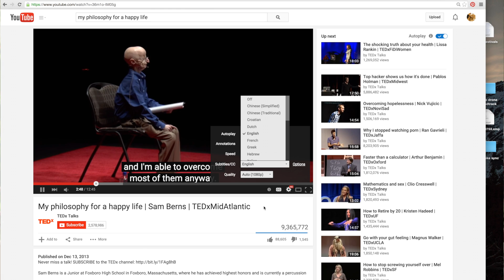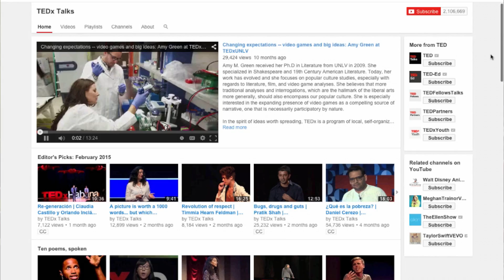TED Translators Program volunteer talks about why transcribing TEDx talks is important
Volunteer TED Translator Bob Prottas talks about his experience transcribing TEDx talks, making them available for translation in 100+ languages.

Film by Kier Atherton. Produced by Kristin Windbigler. Music by Wartime Blues.

To learn more about TED's Translators program, go to TED.com/translate

Thanks to the following volunteers for providing subtitles:

Arabic:
Sara Salhi & Hussain Laghabi

Burmese:
Sann Tint & Kanhaiya Verma

Chinese, Simplified:
Yueheng Zhong & Ruby Liu

Chinese, Traditional:
Rock Sun & Wink Wong

Dutch:
Kim Paulissen & Peter van de Ven

English:
Camille Martinez & Helena Batt

French:
Mathilde Colin & Sann Tint

German:
Nina Lutnik & Nadine Hennig

Greek:
Chryssa Rapessi & Lucas Kaimaras

Hebrew:
Sigal Tifferet & Ido Dekkers

Italian:
Simone Guarnacci & Radina Matic

Japanese:
Reiko Bovee & Naoko Fujii

Korean:
Seoyun Choi & 유진 김

Malay:
Ayisha Rahman & Rudy Herman Sinen

Polish:
Agata Vyhnankova & Krystian Aparta

Portuguese:
Anna Rudolf & Reka Lorinczy

Portuguese, Brazilian:
Helder Motizuki & Maricene Crus

Romanian:
Delia Bogdan & Cristina Nicolae

Russian:
Kseniya Mosalova & Anna Kotova

Serbian:
Ivana Korom & Mile Živković

Spanish:
Ángel Monreal Rina & Sebastian Betti

Turkish:
İlker Sevim & Eren Gokce

Vietnamese:
Hải Anh Trương & Cẩm Tiên